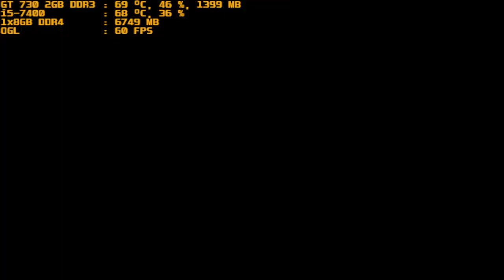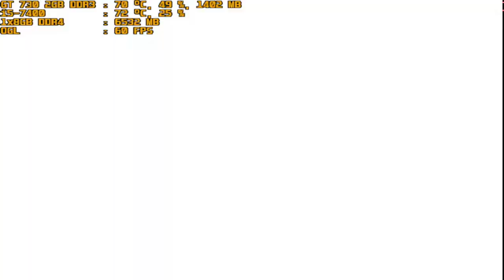mugen 1.1 red arena neo bloodmoon vs souldonald re